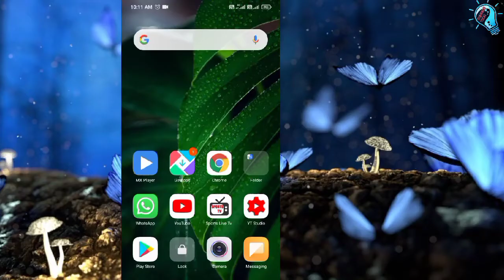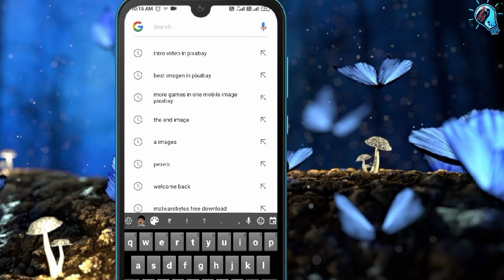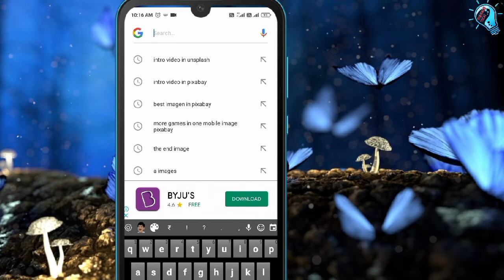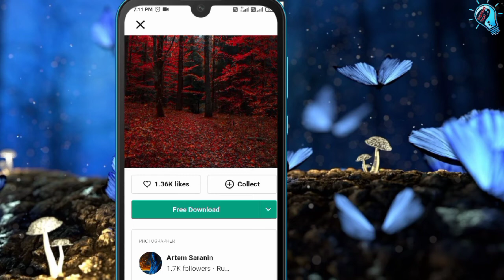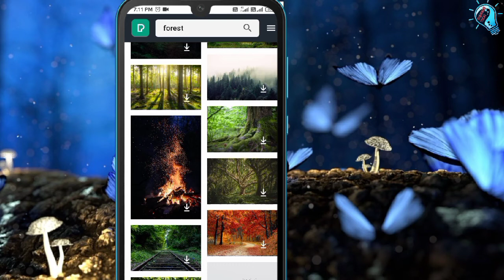how to download no copyright image and video in tamil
thank you all watching viewers